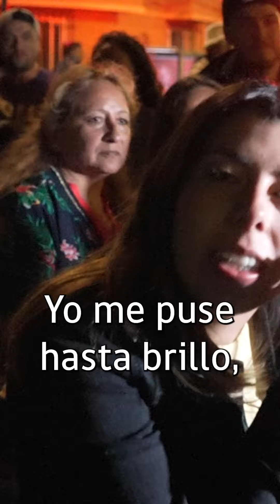Sigue los pasos de Paola Molina en Viña